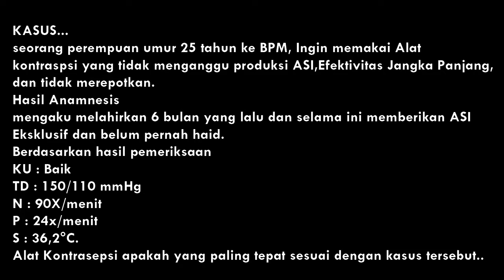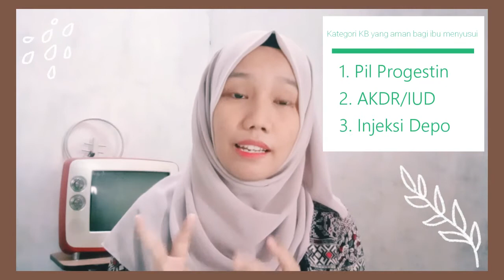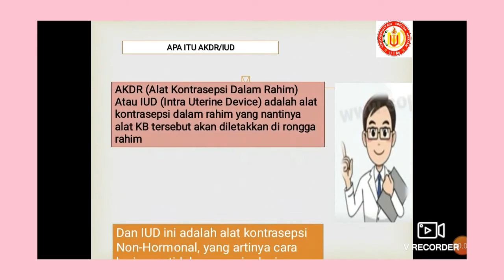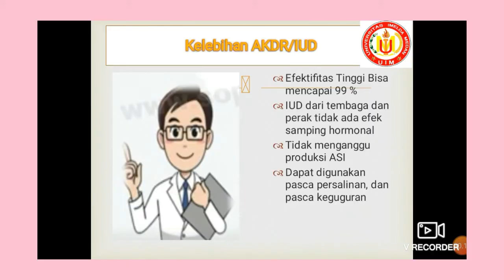Alat Kontrasepsi Dalam Rahim // Tugas Eps. 10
Hay Semua.
Bersama Saya Mahasiswi  kebidanan Universitas Imelda Medan Tkt 2 Semester 4
Alat kontrasepsi dalam Rahim atau dikenal dengan KB spiral, Copper T atau IUD.
Ini adalah video pembelajaran Mata kuliah Kesehatan Reproduksi.
Semoga Bermanfaat Guys :)
Terima kasih.